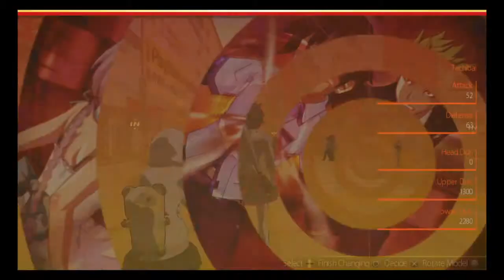ATU&U[PlayStation!|Girl's Clothes?]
I will never wear girl's clothes of my own free will